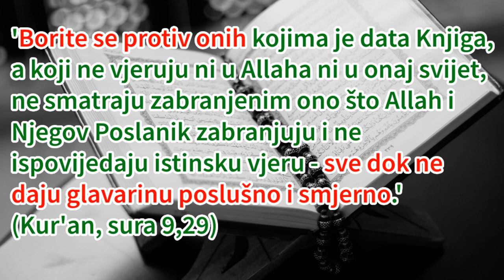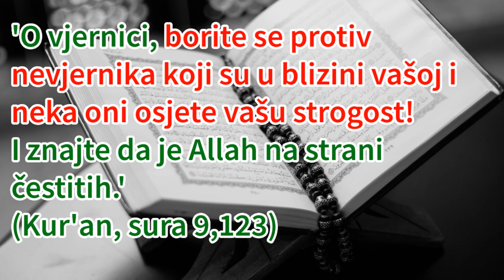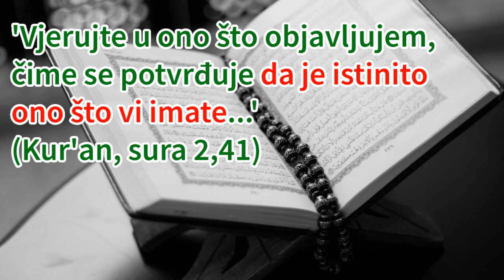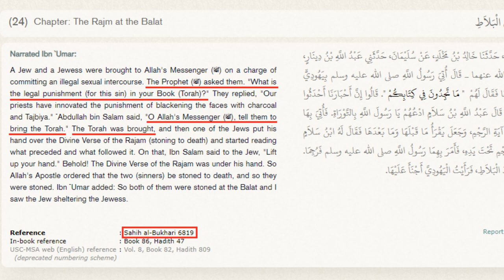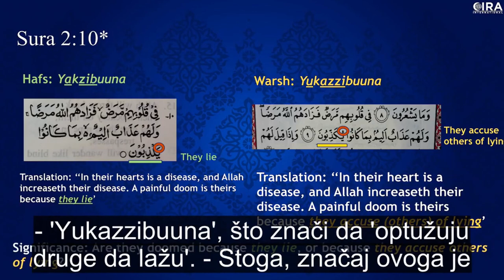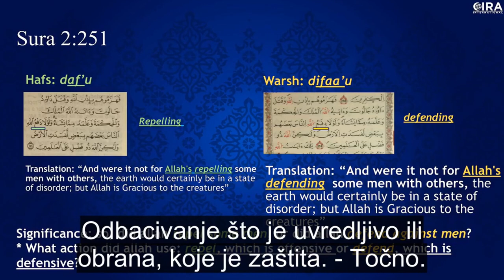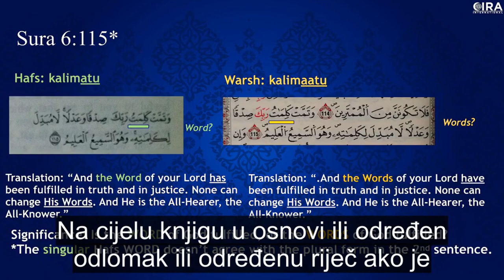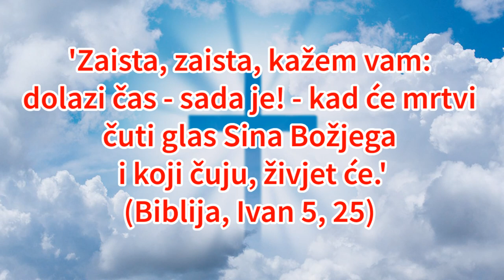Marko Francišković - Zablude o islamu - Banovina Horosan | Pax Vobiscum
Marko Francišković se zalaže za uvođenje šerijata u Hrvatskoj.(!) U knjizi "Hrvatski Džihad" koju je napisao, zalaže se za vladavinu muslimana arijevaca u umjetnoj tvorevini koju naziva Banovina Horosan. "Luč istinske vjere islama bi pobjedonosno zasjala u njegovoj zamišljenoj utopijskoj državi, šireći svoju blistavost od Sarajeva k Zagrebu, od BiH k Hrvatskoj, jedineći te dvije prekrasne zemlje u jednu: Banovinu Horosan." – Tako glasi dio recenzije iz knjige "Hrvatski Džihad". Zanimljivo, Franciškovića neki čak drže i "stručnjakom za geopolitičke odnose". Mnogi ga etiketiraju i kao teoretičara zavjere. No da li je Marko ispravno informiran o islamu, ili ima argumente o islamu kao i klasični zagovornici islama? Pogledajte u ovom videu zablude Marka Franciškovića o islamu.

Detaljnije o njegovoj knjizi i da se zalaže za vladavinu muslimana arijevaca se može pronaći ovdje: "Prikaz knjige HRVATSKI DŽIHAD autora: Marka I. Franciškovića "Uzdizanje plemena muslimana arijevaca" (Banovina Horosan: Bosna do Sutle - Hrvatska do Drine... ")

Braćo muslimani, ostavite se idola ovoga svijeta. Mir vama.

Evanđelje po Mateju 5,44 A ja vam kažem: Ljubite neprijatelje, molite za one koji vas progone

Evanđelje po Luki 6,28 blagoslivljajte one koji vas proklinju, molite za one koji vas zlostavljaju.

Božji blagoslov

Pogledajte više o kršćansko-islamskim temama, islama u vidu kršćanstva, očuvanosti Kur'ana na sljedećim playlistama:

Važno: poštujte se u komentarima. Od svakog poziva na mržnju se ograđujemo. Nitko ne može uvijek biti savršen, no ne vrijeđajte jedni druge. Ukoliko se i ne slažete, pokušajte to reći na najljepši i najbezbolniji način za onoga drugoga, za tuđe mišljenje. Kršćani, ne vrijeđajte muslimane. Dragi muslimani, pokušajte i vi ne vrijeđati, i gledajte da komentirate konkretnu temu, umjesto da pribjegavate drugim temama. Komentiranje druge teme a šutnja o navedenoj, ne amnestira problematiku teme koja je postavljena. Znamo da može biti vrućih emocija, no čovjek se mora potruditi čuti onoga drugoga. Monologom i nasiljem, čovjek ne može čuti drugoga. Vrijedi za svakoga. Božji blagoslov!

Hvala što ste gledali video Marko Francišković - Zablude o islamu - Banovina Horosan | Pax Vobiscum